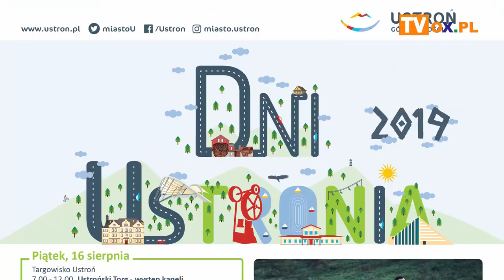Portal OX.pl Polecamy! 15.08.2019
┌ Rozwiń Opis

Dni Ustronia i Dożynki

Romantyczny Bieg Parami Ustroń

XXI Obchody Dnia Trzeźwości w Brennej

Bieg o breńskie kierpce

VII Cieszyński Jarmark Piastowski

Otwarte mistrzostwa amatorów w siłowaniu na rękę w Skoczowie